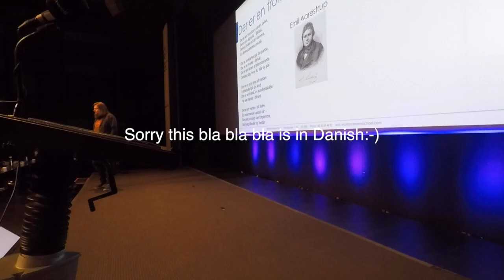Episode #1 - a new start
Leadership VLOG #1 setting the scene

This VLOG is about creating at community about leadership. I would appreciate if you would share your comments and thoughts in the comment box bellow. And it would be helpfull in growing the community, if your would share and like this VLOG- Thanks :-)

Michael Andersen